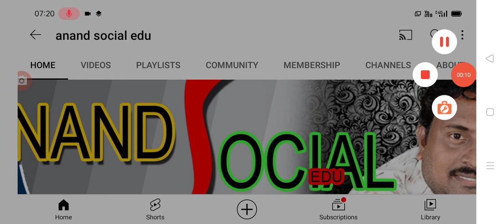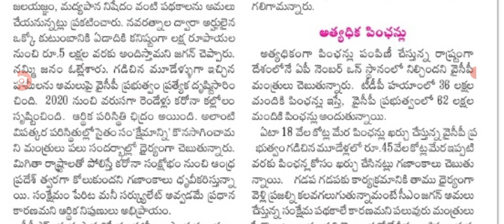వైయస్సార్ పెన్షన్ల పై మరొక కీలక ప్రకటన చేసిన ప్రభుత్వం ysr pension scheme latest update.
hello everyone today update is AP government announced YSR pension kanuka scheme latest update .@anandsocialedu